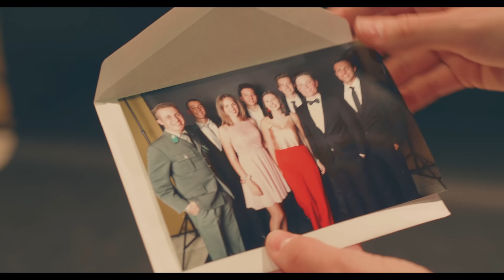Paulinumball Schwaz 2018 - Official Aftermovie [4K]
✨"After Eight Years - Herbe Schulzeit, Süße Zukunft"✨
DJ BlueSmoke and DJ Spicy
Band: Evergreen

Location: SZentrum, 6130 Schwaz, Tirol

Produktion:
JRingler - Foto/Film/Medien
*Disclamer*
Diese Video ist lediglich als Erinnerung für diesen Ball gedacht. Der Fokus hierbei liegt nicht etwa auf einzelnen Personen sondern den Eindrücken in ihrer Gesamtheit, zur Archivierung. Bei Besuch dieses Balls, haben Sie mit Ihrer Eintrittskarte automatisch zugestimmt, dass sie damit einverstanden sind, eventuell gefilmt zu werden.